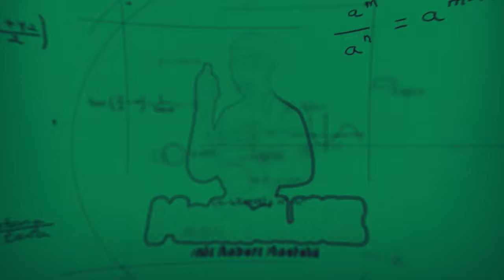V1 Einführung - Lineare Funktionen mithilfe einer Wertetabelle zeichnen